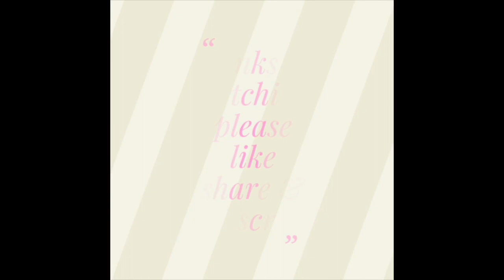Easy 3*3 చుక్కల ముగ్గులు 4 | 3 dots rangoli easy to learn & draw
Easy Daily Rangoli with 3*3 dots | Simple Rangoli Designs | Chinna Muggulu |  @virtual art & rangoli
Daily dot rangoli design / very easy rangoli / muggulu kolam @virtual art & rangoli ​
RangoliDesigns with 3*3 dots||chukkala muggulu||simple and easy rangoli designs for beginners @virtual art & rangoli
Rangoli easy design
Rangoli patterns
Rangoli to colour
Rangoli images
7 dots-chukkala muggulu
Guruvaram muggulu
Muggulu 7
7 into 4 chukkala muggulu
Muggulu play cheyandi
Simple muggulu
Chitti muggulu
Muggulu chinnavi

chukki rangoli
small muggulu
very simple muggulu
telugu muggulu
tamil kolam
simple kolam
5 pulli kolam
simple tamil kolam with dots
rangoli kolam
muggulu
2021 chukkal muggulu
2021 muggulu
2021 muggulu images
2021 rangoli muggulu
2021 ki rangoli
2021 rangoli
latest rangoli deisgns 2021
rangoli kolam
kannada rangoli
chukki rangoli chukki rangoli
roju vese chukkala muggulu
mangalavaram roju vese muggulu
muggulu chennai
muggulu chukkalu new
muggulu chinna chinna muggulu
muggulu chukkal muggulu
muggulu rojuvari muggulu
roju muggulu
chinna muggulu chukkala muggulu
chinna muggulu in telugu
small chukki rangoli in kannada
chinna muggulu with dots
chinna muggulu kavali
chinna muggulu 3 dots
3 pulli kolam
3 chukki rangoli